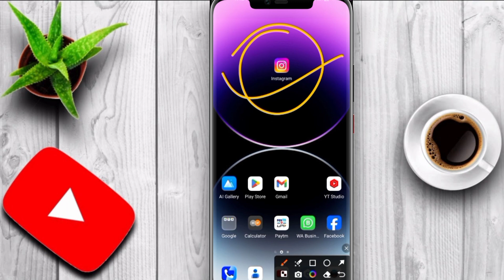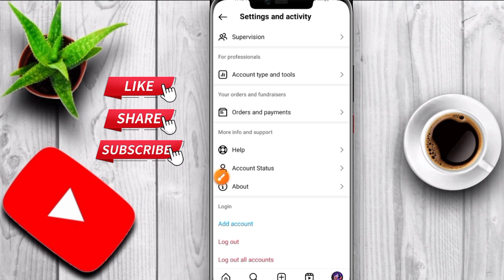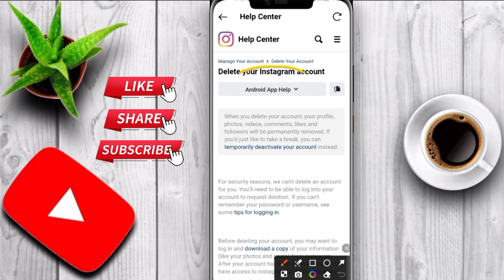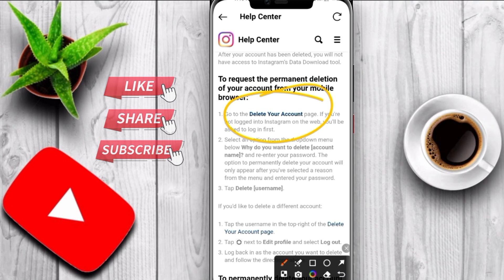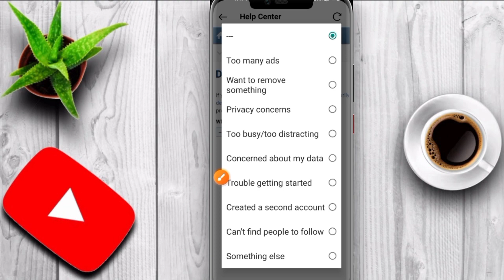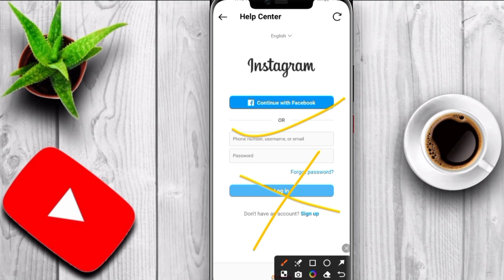How To Delete Instagram Account Permanently 2024 | Instagram Account Delete Kaise Kare Permanently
Instagram Account Delete Kaise Kare Permanently 2024 | How To Delete Instagram Account Permanently

Hello friends maine esh video me bataya hai ki aap instgram id delete kaise kare or instgram ki id kaise delete kare or instagram account delete kaise kare permanently or how to delete instagram account permanently complete process so please watch the full video 📷...

Your Queries 👇👇

instagram ki id delete ho gai hai to wapas kaise laen